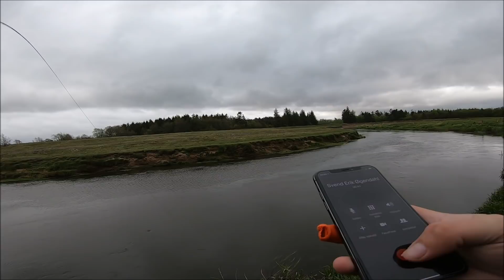Claus Skeldal - Laks ved Landevejssvinget 10-5-2019 - Afiskeri.dk